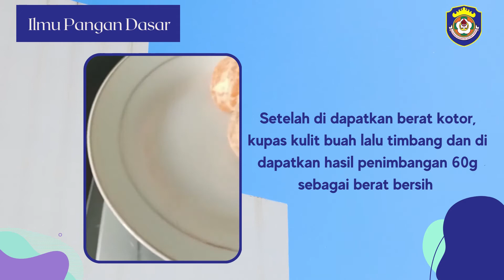Ilmu Pangan Dasar - Menghitung BDD